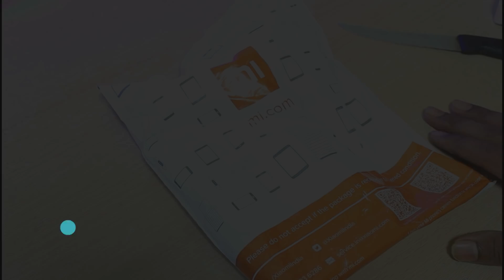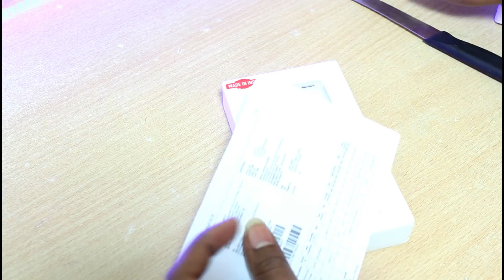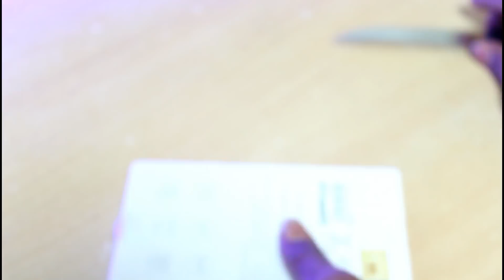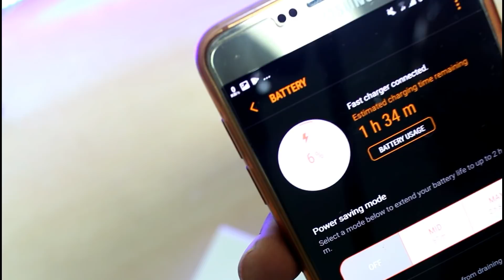Xiaomi Mi 2i PowerBank Unboxing & Review in Telugu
My Gear
My Camera Camera